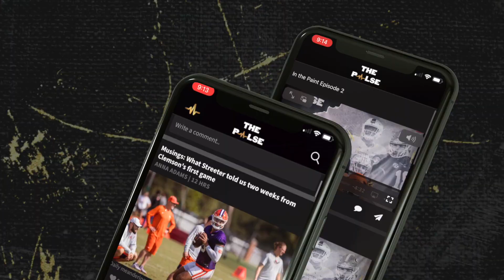Long Promo Coming Soon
App Promo